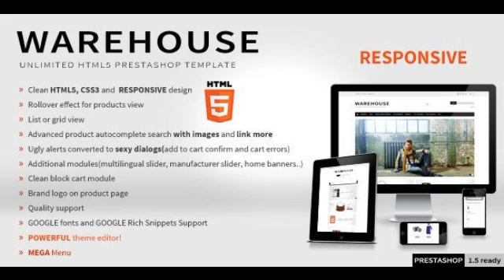Preview Warehouse - Responsive HTML5 Prestashop Theme Shop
Â Â Warehouse is a clean and powerfull HTML5 prestashop theme. Warehouse utilizes many advanced modules and modifications like(rollover images, clean c...

          , Columns
             : 2

          , Software Version
             : Prestashop 1.5.4, Presta...